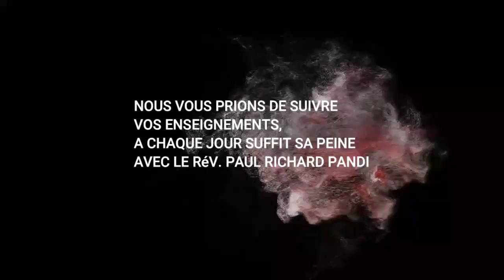GAGNER LA BATAILLE DE LA LANGUE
DECOUVREZ COMMENT GAGNER LA BATAILLE DE LA LANGUUE.